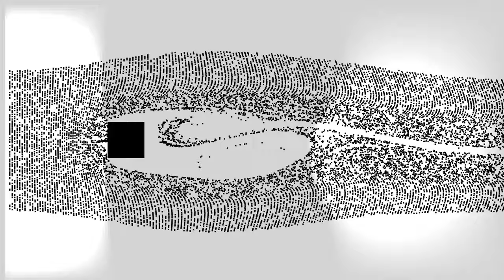【Processing】Karman Vortex Visualization with Particle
BGM
H/MIX GALLERY
DOVA-SYNDROME
MusMus
甘茶の音楽工房
OtoLogic
G-Sound
NCS
The-Fat-Rat